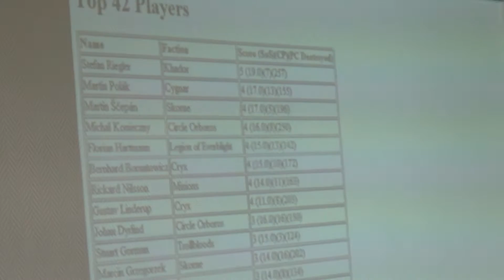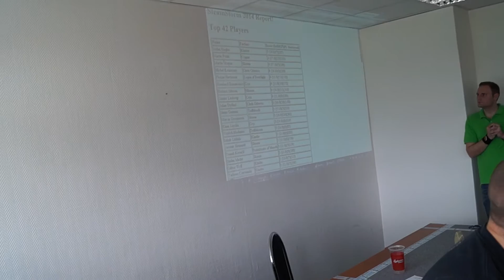SteamStorm 2014 awards ceremony part1